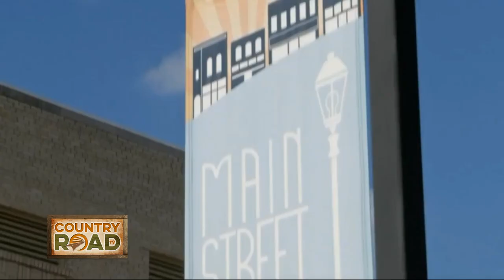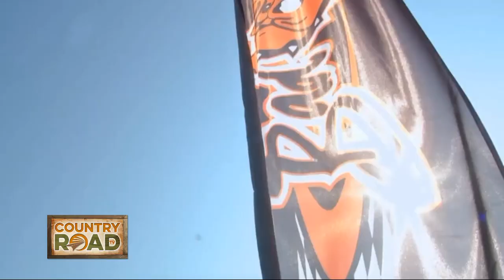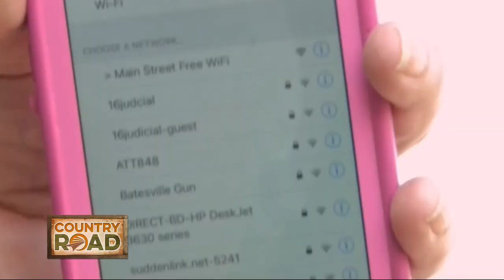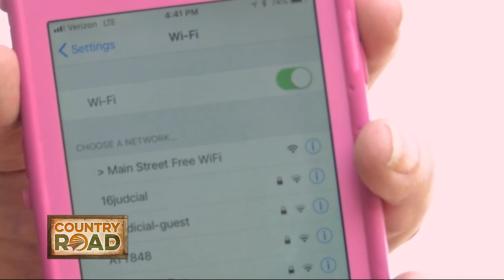Small Town Big Deal "Bad Boy Mowers"